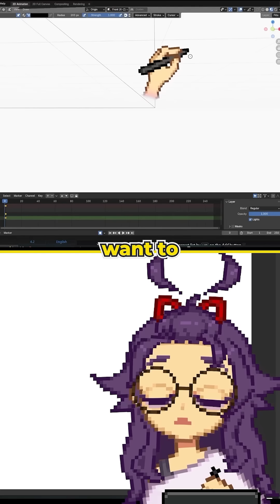Rating free PC drawing apps: Blender